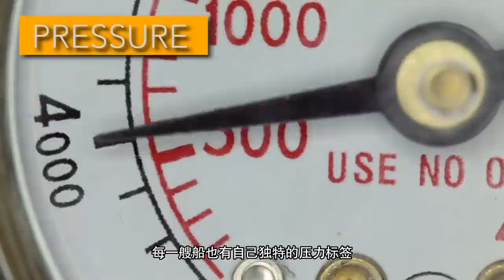水雷，这个不长脑子的“笨武器”为什么还没有被淘汰？【科学火箭叔】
本频道制作的所有视频都是为了向观众传递有趣的科普知识，绝对符合平台的使用政策。 水雷，这个不长脑子的“笨武器”为什么还没有被淘汰？